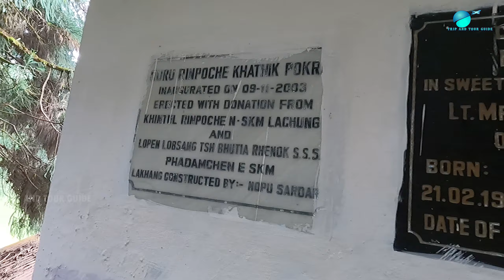PADAMCHEN. SILK ROUTE TOUR 2022 ।। পদমছেন ।। সিল্করুট ট্যুর ২০২২ ।। DAY ২. TRIP AND TOUR GUIDE.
SILK ROUTE TOUR 2022 ।। সিল্করুট ট্যুর ২০২২ ।। পদমছেন ।। PADAMCHEN. DAY ২. TRIP AND TOUR GUIDE.

ট্রেনের নাম                 ছাড়ার সময়             ভাড়া

সরাইঘাট এক্সপ্রেস       দুপুর 3: 55              ৩৬০
উত্তরবঙ্গ  এক্সপ্রেস       সন্ধ্যা 7: 40             ৩৩০
কাঞ্চনজঙ্ঘা এক্সপ্রেস  সকাল 6: 35           ৩৩০
কামরূপ এক্সপ্রেস         সন্ধ্যা 6 টা               ৩৩০
তিস্তা তোর্সা এক্সপ্রেস   দুপুর 2 টো               ৩৩০
কাঞ্চনকন্যা এক্সপ্রেস    রাত ৮:৩৫               ৩৪০
পদাতিক এক্সপ্রেস        রাত ১১:২০             ৩৬০
দার্জিলিং মেল               রাত ১০:০৫             ৩৬০

HOMESTAY :

PHADAMCHEN-
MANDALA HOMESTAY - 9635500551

ARITAR LAKE LAMPOKHRI HOMESTAY - 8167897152 / 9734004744

RESHIKHOLA -
MOZAULEY RIVER RETREAT - 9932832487/ 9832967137/ 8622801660

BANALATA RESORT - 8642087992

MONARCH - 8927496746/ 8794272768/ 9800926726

DRIVER :
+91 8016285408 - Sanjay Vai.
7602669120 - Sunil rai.